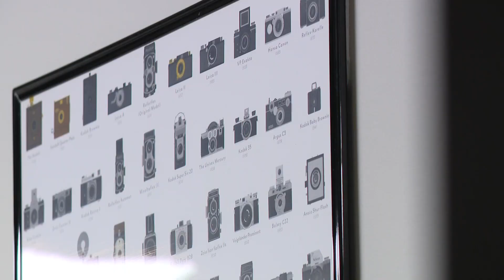New photography space opens on Indy's far east side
"The Click at P30" opens Thursday near Post Road and 30th Street.